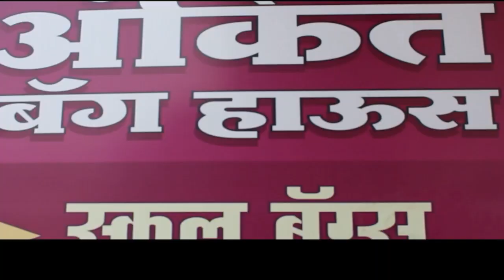"बॉलीवुड के बादशाह पर करनी पड़ी सर्जरी"!